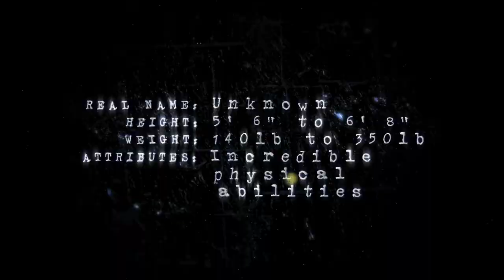Batman: Arkham Asylum Video Featuring Bane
Video from the pending Warner Bros Interactive game Batman;Arkham Asylum. This new video features Bane.